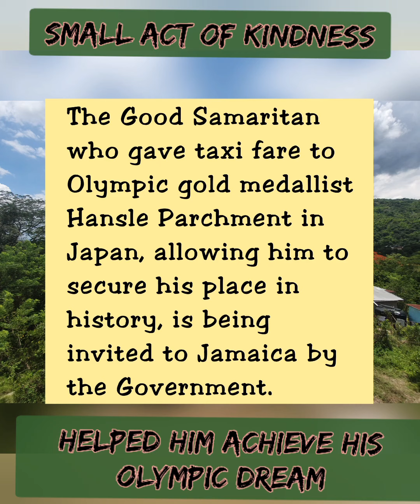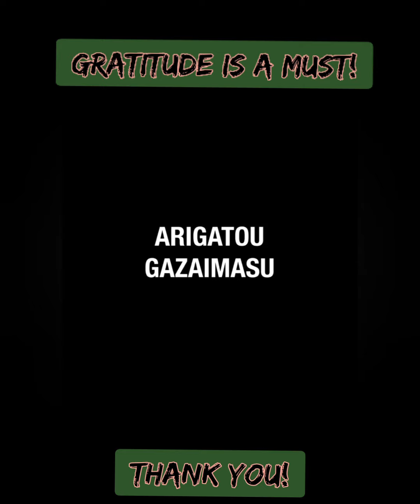Kindness of Japanese Volunteer Help Lost Jamaican Athlete Make It To Victorious Event On Time